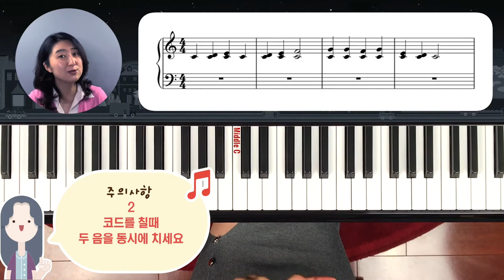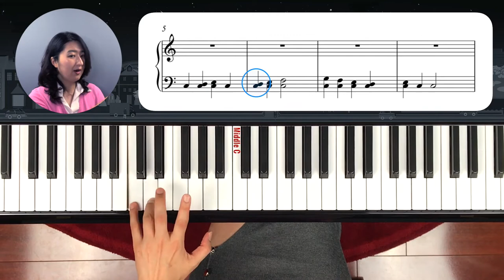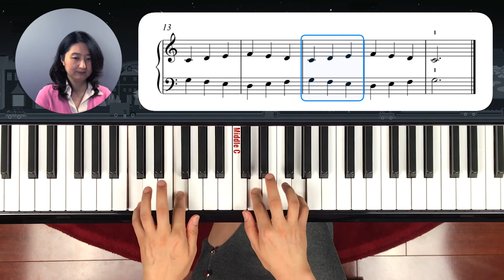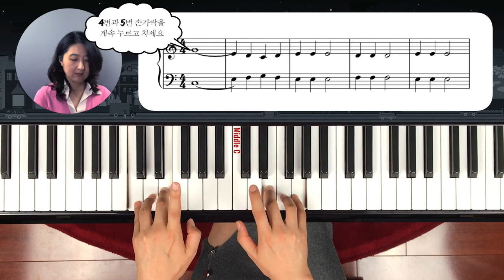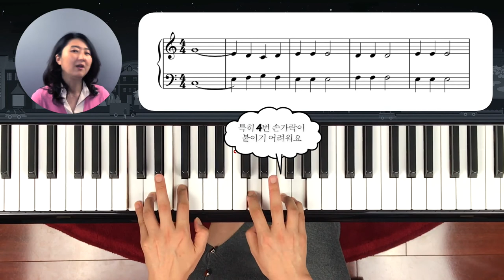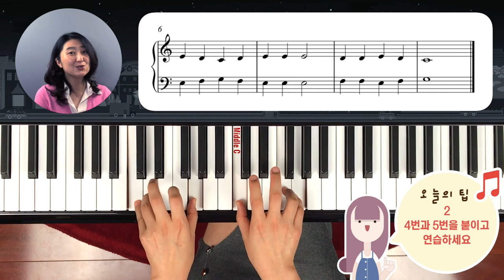[Piano Tutorial] 피아노 놀이 -보충9: 코드 빨리치기와 4,5번 손가락 힘 기르기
연습곡1: 2,3,4,5 도 코드를 된 연습곡으로 코드를 빨리 보고 치는 연습을 합니다.
연습곡 2: 4번과 5번 손가락에 힘을 기르는 연습을 합니다.
연습곡 3: 4번 손가락 집중 훈련을 합니다. 먼저 5번을 붙이고 연습한 뒤 4번과 5번을 붙이고 연습해야 손가락에 무리가 가지 않아요.

연습곡 악보는 아래의 링크에 있습니다.